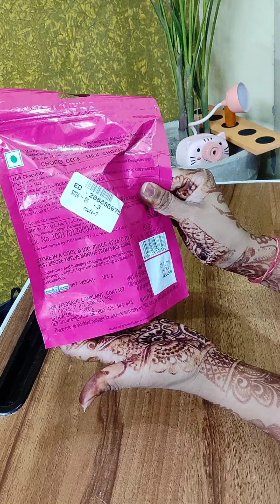ITC Fabelle choco deck *Mini Delight*